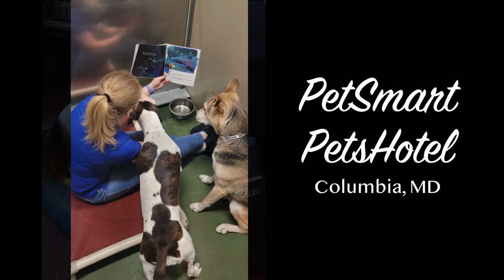Oliver meets his fans at the beach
For the first time ever, we had an in-person meetup for Oliver and his fans, at Montrose Beach in Chicago! Watch as Oliver's fans interact with him and answer silly questions like "what does Oliver smell like?"